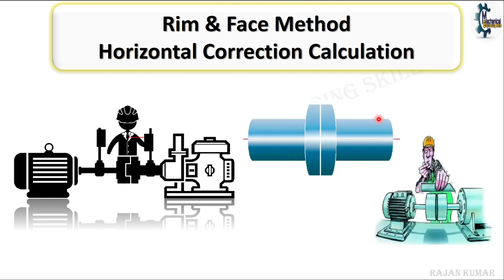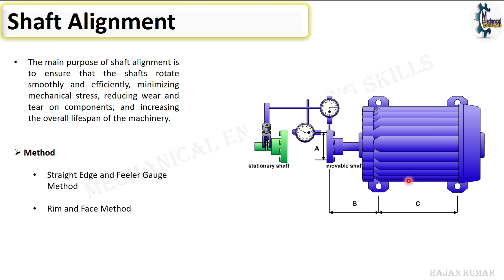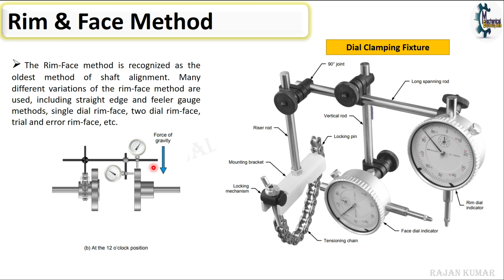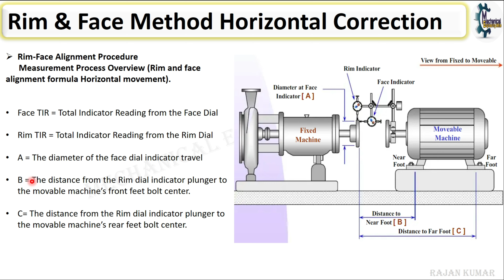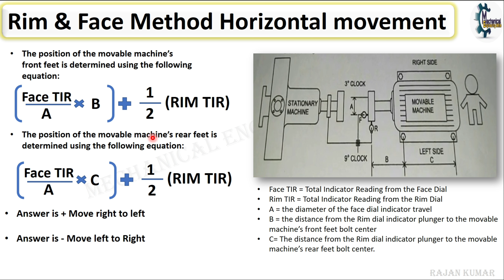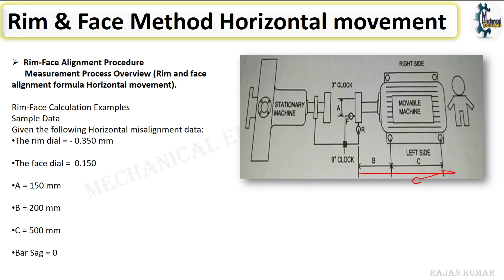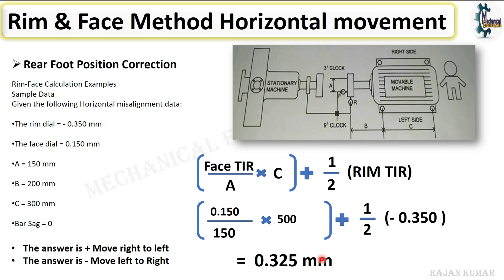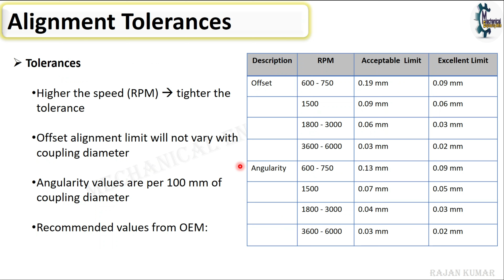The Easiest Method for Perfect Rim and Face Alignment| Horizontal Movement Correction.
Hello Friends,
                           Today we will discuss the  Horizontal correction method in shaft alignment.
so please subscribe to my channel Mechanical Engineering Skills and hit the bell icon for more updated videos, so please subscribe, like, and share, and if any queries about shaft alignment please write in the comment box.